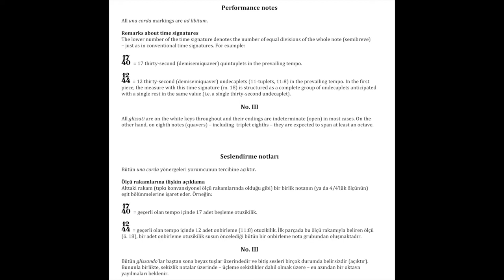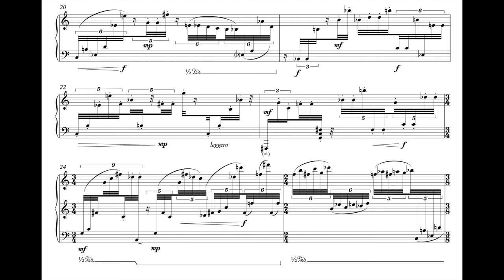Özkan Manav – Bulutsu Zerrecikler I (Nebulous Particles I)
Ece Demirci, piano
(Lila Müzik, CD recording)

Nebulous Particles
These short pieces, subtitled “Three Views of Volatile Densities”, are focused on diverse behaviors of sound particles and constellations that are conceived as dust and ethereal molecules which are able to resist gravity. The particles, displaying an entropic appearance in the first piece, stroll on more or less steady trajectories in the second, and transforming into nebulous aggregates and almost achieve a mass in the third. The notes interspersed in the introductory section of the first piece (E-C-E, D-E-M[i]-[S]i-R[e]-C-[S]i) encode the name of Ece Demirci, the pianist to whom this work is dedicated, through their counterparts in Western languages. In the second piece, pitch and motivic/gestural repetitions stand out. In the third piece, a distinctive expression is explored which is promised by a piano writing where fluid note groups turn into glissati, melted into one another, eventually becoming almost indistinguishable from each other.

Bulutsu Zerrecikler
“Uçucu Yoğunlaşmalara Üç Bakış” altbaşlığını taşıyan bu kısa parçalar, yerçekimine direnç gösterebilen tozlar ve eterimsi zerreler olarak imgelenen ses tanecikleri ve kümelerin türlü davranış biçimlerine odaklanır. İlk parçada dağınık (entropik) bir görünüm sergileyen tanecikler, ikinci parçada az çok düzenli yörüngeler üzerinde gezinir, üçüncü parçada ise bulutsu öbeklere dönüşerek neredeyse kütle kazanır. İlk parçanın açılışına serpiştirilen notalar, yapıtın ithaf edildiği piyanist Ece Demirci’nin adını batı dillerindeki izdüşümleri aracılığıyla kodlar (Mi-Do-Mi, Re-Mi-Mi-Si-Re-Do-Si). İkinci parçada ses ve motif/jest yinelemeleri öne çıkar. Üçüncü parçada akıcı nota gruplarının ses kaydırmalarına dönüştüğü, bu iki öğenin birbiri içinde eridiği, giderek birbirinden ayırt edilemez olduğu bir piyano yazısının vaat ettiği anlatım araştırılmıştır.
Özkan Manav (2014)